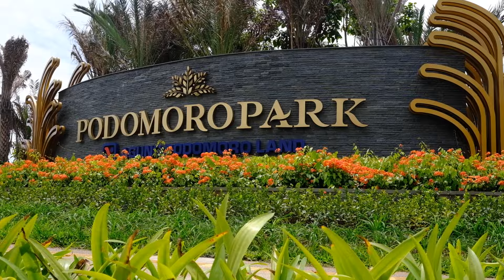PROGRESS PEMBANGUNAN PODOMORO PARK BANDUNG BULAN JUNI 2022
Podomoro Park Bandung di bulan Juni 2022 semakin menunjukan progress pembangunan secara signifikan. Selain hunian, area bisnis seperti The Plaza semakin menunjukan progress luar biasa.

Podomoro Park terus berkomitmen untuk membangun kawasannya secara tepat waktu. Selamat menikmati kawasan Podomoro Park Bandung lewat cuplikan video berikut ini...